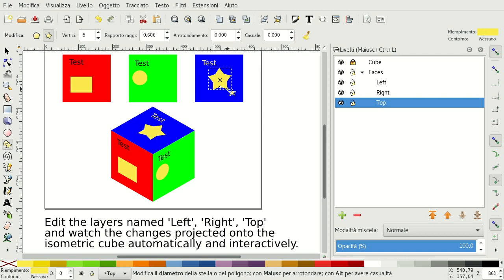Interactive isometric editing with Inkscape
An experiment about drawing an isometric cube that can be edited live in Inkscape.

The code exploits the fact that Inkscape layers are just groups, so cloning a whole layer enables some interesting editing capabilities to Inkscape.